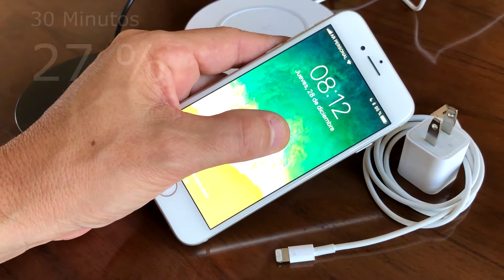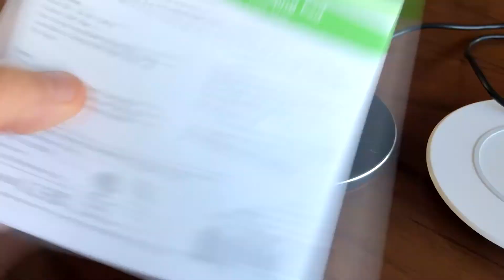Carga Inalambrica Rapida iPhone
Prueba de la carga inalambrica en iphone 8

link cargador chino: